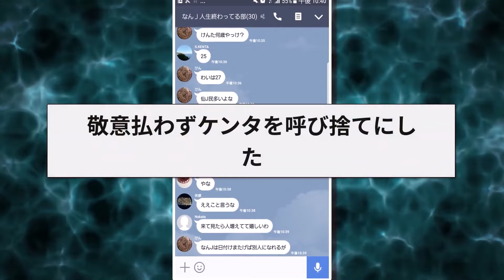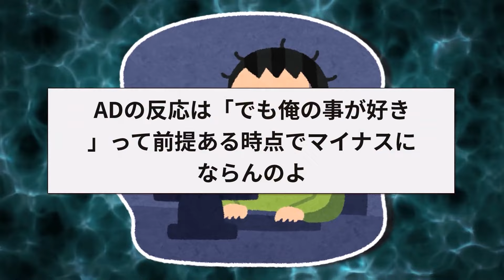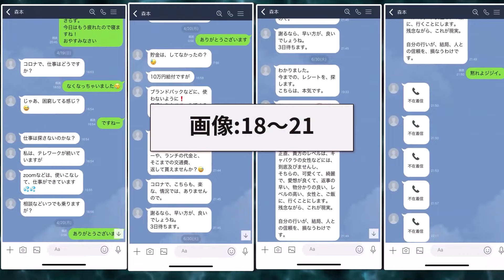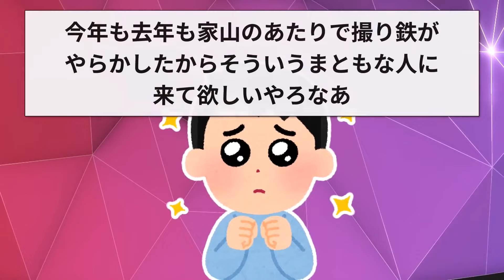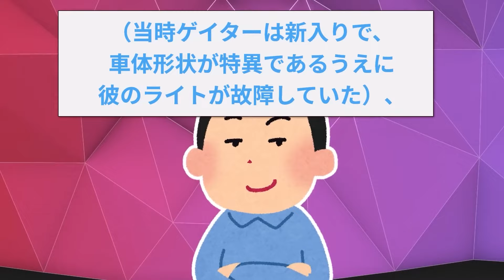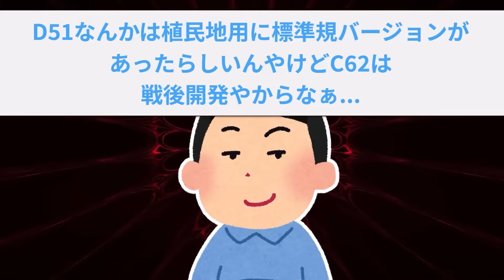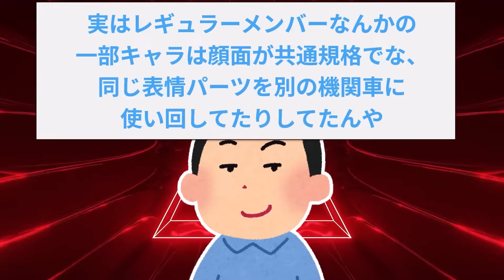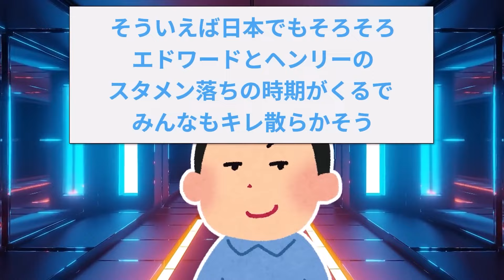【悲報】このLINEでなんで女が怒ってるのか分かんない奴はモテないらしい・・・【ゆっくり解説】【2ch面白いスレ】2ch